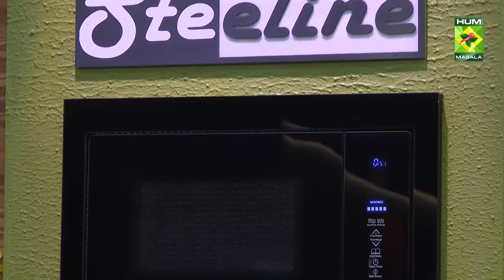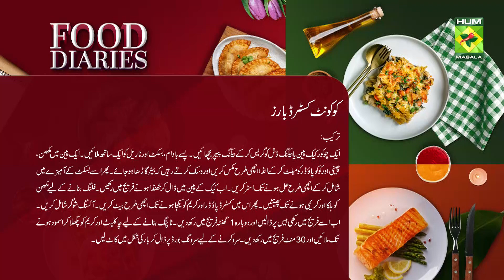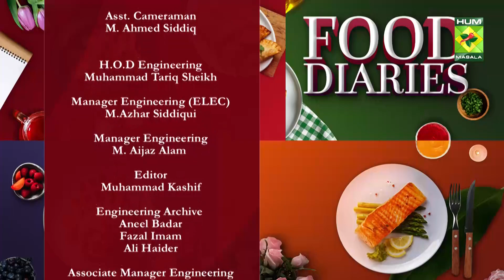Braised Chicken & Coconut Custard Bars | Food Diaries | Chef Zarnak Sidwa | 26 Nov 23 | MasalaTv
Recipes:  Braised Chicken with Potatoes & Coconut Custard Bars

Braised Chicken with Potatoes & Coconut Custard Bars | Food Diaries | Chef Zarnak Sidwa | 26 Nov 23 | MasalaTv  @MasalaTVRecipes

Coconut Custard Bars Written Recipe :

 Ingredients :
 Biscuits, Crushed       180gm
 Blanched Ground Almonds       ½ cup
 Desiccated Coconut         1 cup
 Butter                                                      125gm
 Egg                  1

 Filling:
 Butter           125gm
  Icing Sugar                       210gm

 Topping:
 Dark Chocolate, Chopped                      180gm

Method :
 Lightly grease the base of a square cake pan or baking dish and line with baking paper, allowing the paper to overhang 2cm above 2 sides. Mix ground almonds, crushed biscuits, and coconut until combined.  Melt butter, sugar, and cocoa powder in a pan.  Mix in the egg in a very thin, steady stream, whisking constantly until the mixture becomes thick and glossy. Add to biscuit mixture and stir until combined. Spread and press firmly over the base of the pan. Place in the fridge for 30 minutes or until chilled. To make the filling, beat butter until pale and creamy. Beat in the cream and custard powder until combined. Add the icing sugar, a large spoonful at a time, beating well after each addition until well combined. Spoon over base. Smooth the surface. Place in the fridge for 1 hour or until firm. To make the topping, melt the chocolate and cream until the mixture is melted and smooth. Pour over the filling. Smooth the surface. Place in the fridge for 30 minutes or until set. To serve, run a knife along the edges without paper to loosen, then transfer to a serving board. Cut into squares.

Braised Chicken With Potatoes Written Recipe :

 Ingredients :
 Potatoes      3
 Olive Oil        2 tbsp
 Thighs         4
 Cloves Garlic, Thinly Sliced    6
 Chicken Stock            2/3 cup
 Sliced       1 lemon
 Juice       1 lemon
 Salted Butter          4 tbsp
        Black Pepper         1 tsp
 Green Onion, Chopped     1
 Cooked Rice,              for serving

Method :
 Boil the potatoes, once cool enough to handle, cut the potatoes in half. Heat the olive oil. Season the chicken all over with the salt. Cook until browned. Transfer the chicken to a plate. Add as many potatoes as will fit to the pan, cut sides down, and cook until lightly browned. Transfer the potatoes to the plate with the chicken. Add the onions to the pan and cook, until lightly browned. Stir in the garlic and cook until fragrant. Add the chicken stock and bring to a simmer. Add the chicken and the potatoes and top the chicken with the lemon slices.  Transfer to the oven and cook until done. Transfer the chicken to a plate.
 Stir in the lemon juice and butter until melted, then taste and season with salt. Return the chicken to the sauce and garnish with pepper and greens of spring onion.